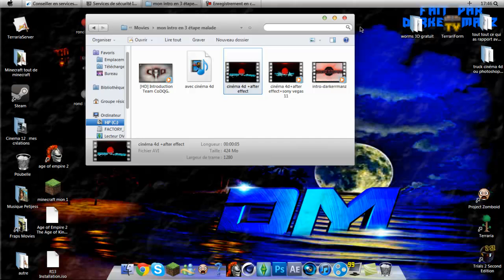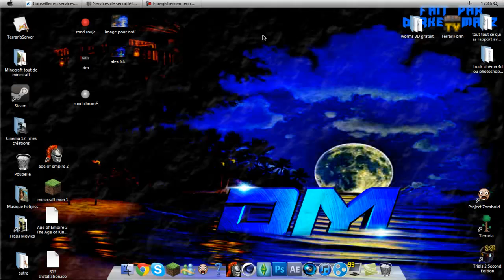DarkerrManz Concours Gagne cette intro [Terminer]